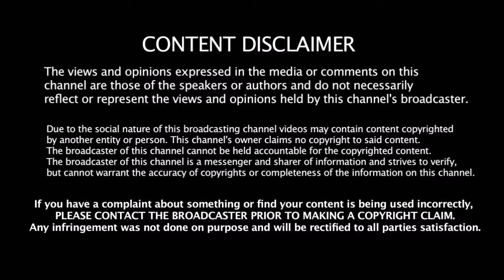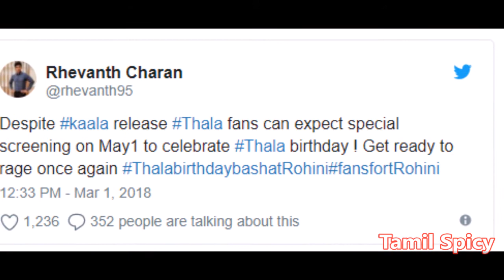காலா இருக்கட்டும் தல பிறந்தநாளுக்கு தயாராகுங்கள் - தல ரசிகர்களுக்கு அழைப்பு விடுத்த திரையரங்கம்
காலா இருக்கட்டும் தல பிறந்தநாளுக்கு தயாராகுங்கள் - தல ரசிகர்களுக்கு அழைப்பு விடுத்த பிரபல திரையரங்கம்